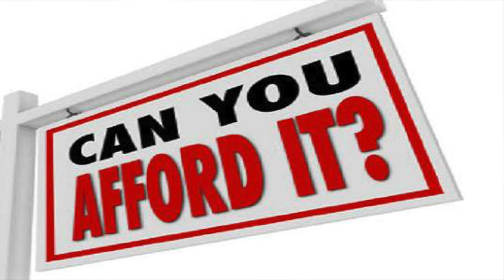Should Interest Rates Going Up Matter???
Let me tell you if interest rates going up matter??? I give you my thoughts about it!

My goal is to drive entrepreneurs to go full-time doing what they love and making an impact through the power of videos.